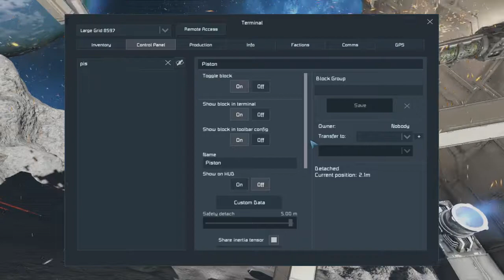Mischief Managed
Pasting a 9,000 block ship onto the top of a piston column behaves surprisingly well. Subsequently setting all pistons to share the inertia tensor does not work so well.